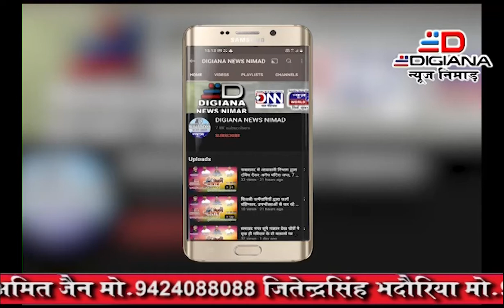भीकनगांव एवं बड़वाह क्षेत्र मतगणना सुबह से हुई शुरु